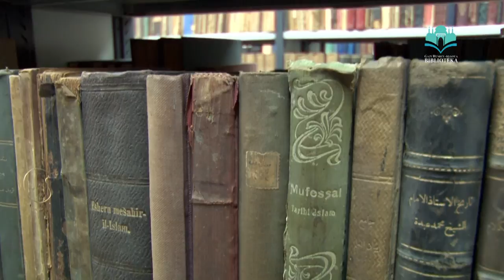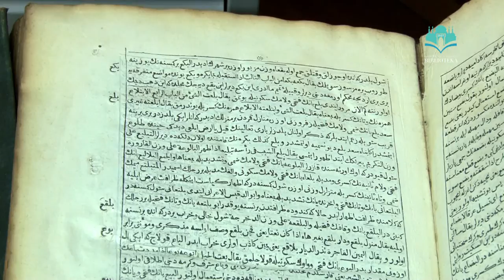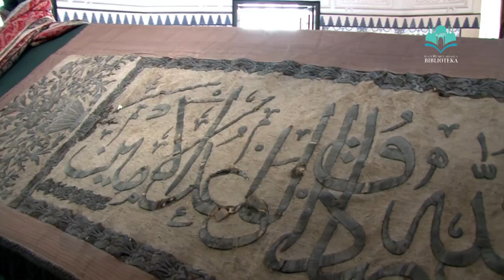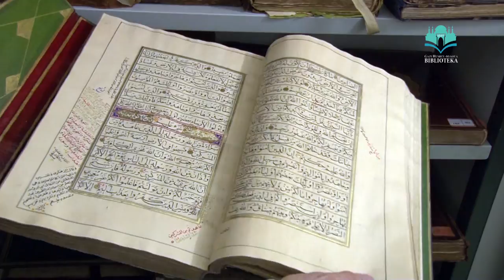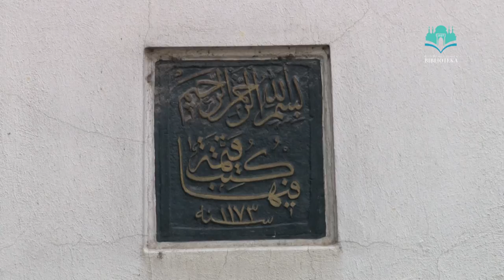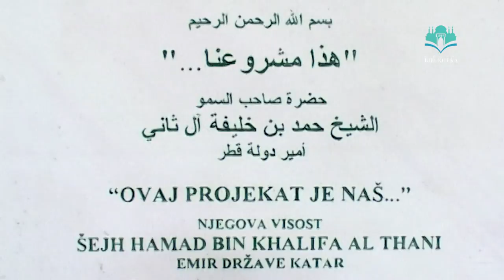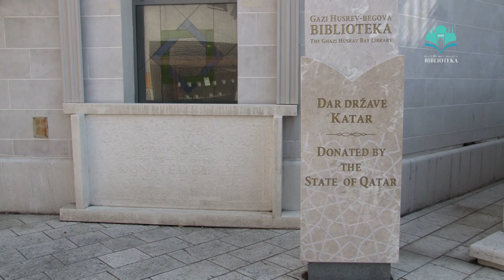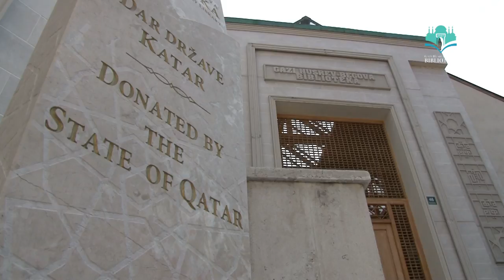Čuvar bošnjačkog naslijeđa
Film o povijesnom hodu Gazi Husrev-begove biblioteke

Dokumentarni film o Gazi Husrev-begovoj biblioteci  Čuvar bošnjačkog nasljeđa kroz sliku i riječ ukazuje na značaj i ulogu Gazi Husrev-begove biblioteke u očuvanju bošnjačkog nasljeđa i na njen značaj u kulturnoj povijesti Bosne i Hercegovine. To je priča o povijesnom hodu Gazi Husrev-begove biblioteke kao najstarije, najbogatije i najpoznatije kulturne institucije na ovim prostorima koju je utemeljio Gazi Husrev-beg 1537. godine.
U svojoj dugoj povijesti Biblioteka je pet puta mijenjala svoje mjesto. Film hronološki prati i desetogodišnju gradnju nove zgrade Gazi Husrev-begove biblioteke koju je u cjelosti finansirao narod i vlada prijateljske države Katar. Konačan povratak Biblioteke u ansambl Gazi Husrev-begovog vakufa, gdje je i započela njezina  priča, potvrda je da Gazi Husrev-begova vizija utemeljena na promicanju nauke i znanja, traje.
U snimanju i montaži filma korištena su najnovija tehnička pomagala poput stratocoptera (mini-helikoptera za snimanja) koji je novina u video produkciji.

Autorica i scenaristica filma:  Zehra Alispahić
Kamerman i montažer: Muhamed Halilović
Muzika: Mirsad Ovčina
Naratori: Aida Krehić i Nermin Tulić
Produkcija: Islamska zajednica u BiH - Gazi Husrev-begova biblioteka u Sarajevu, Sarajevo 2013.
Trajanje: Urađene su tri verzije filma na bosanskom i engleskom jeziku: 38 min, 15, min, 5 min.